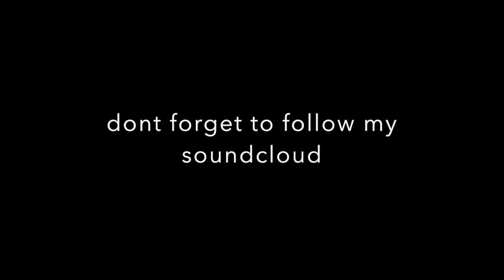maybe watch if you care about my music for some reason